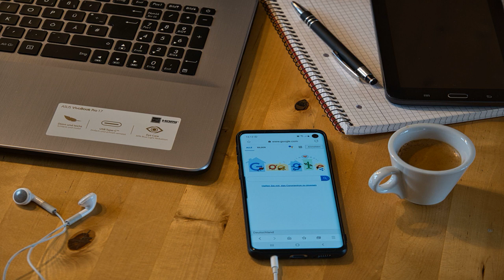Callcenter Scamanruf - Gruselige Betrugsversuche